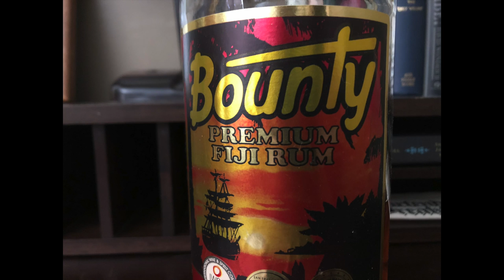YOU CAN'T GET IT HERE Bounty Overproof Rum--COVID-19 Vlog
An incredible rum from an incredible place.